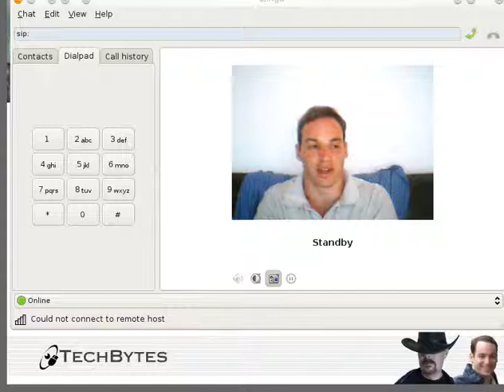Ramble About Software Patents and Their Harms - Part 2